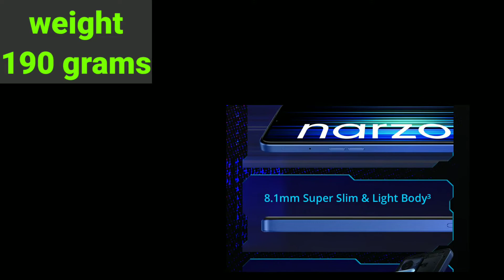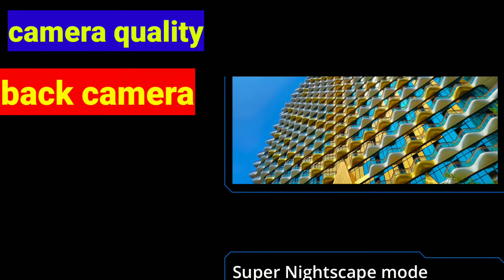realme narzo 50 5G unboxing & review | Dimensity 810 5G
Cover topics :-
1.look and design
2.RAM AND STORAGE
3. battery
4.processor
5. some features
6.colour options
7. price